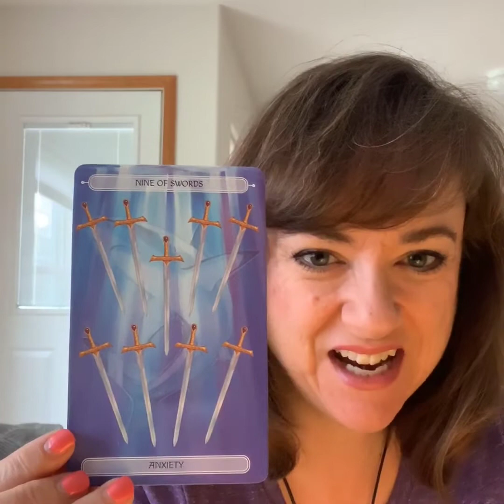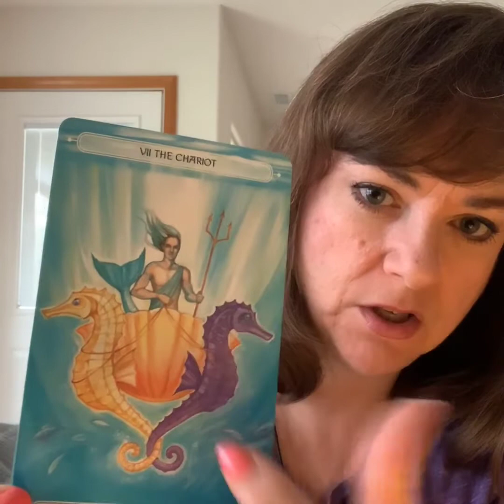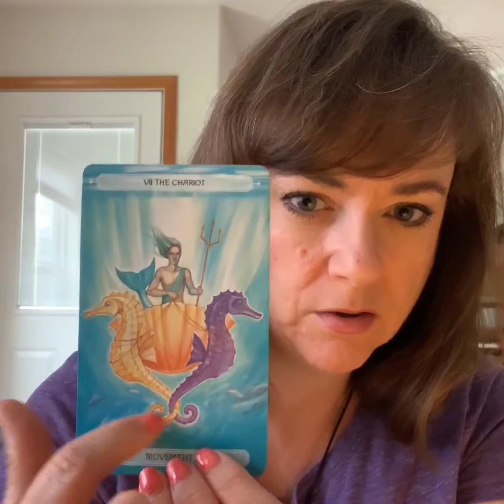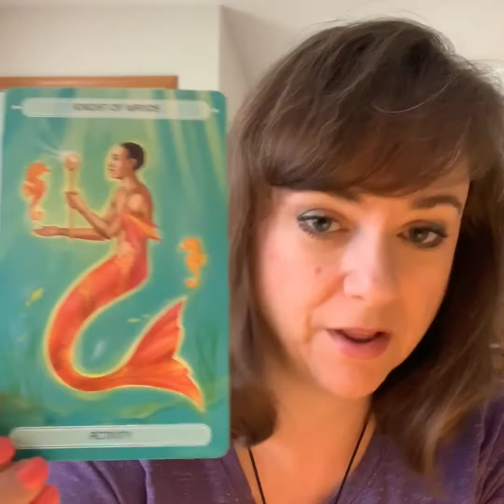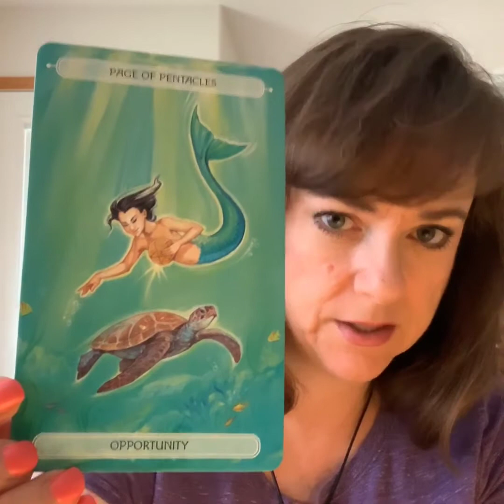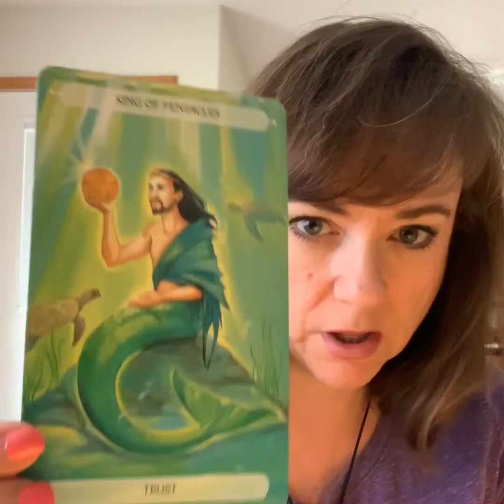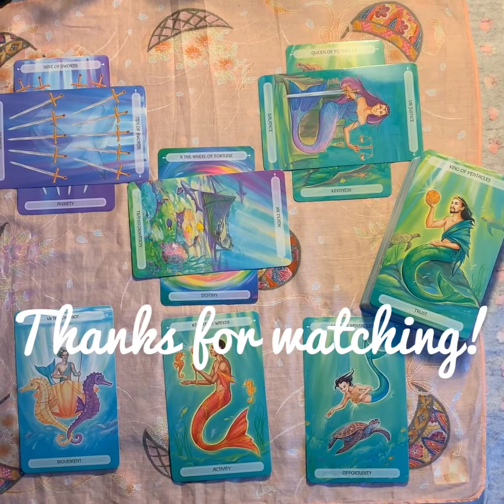Our Month Ahead May 2019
This is an intuitive look at the month of May to see what kind of energies are in store.

We will look at the political, Media/Societal, and the border situation.  What energies are leaving and what lies in store?

As with all my videos, this reading is strictly my intuitive opinion based on my interpretation of the cards.